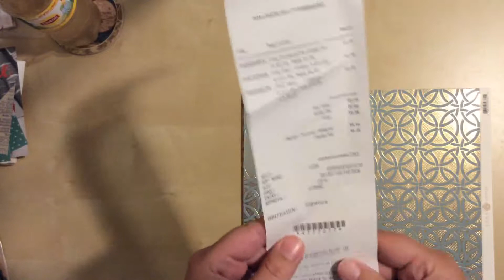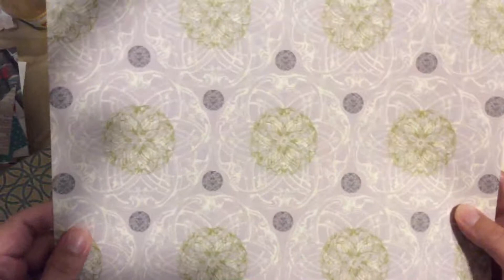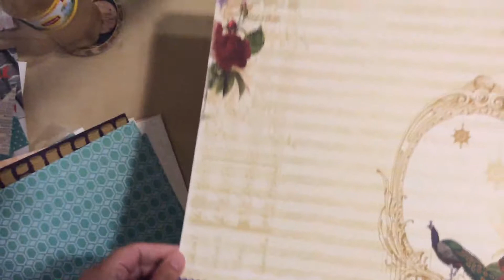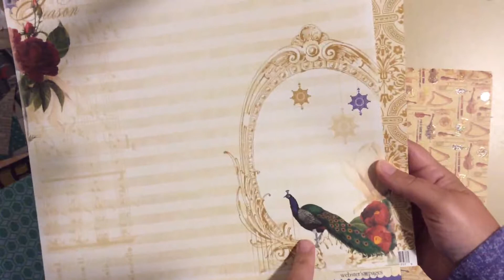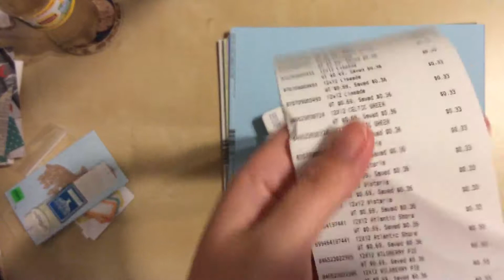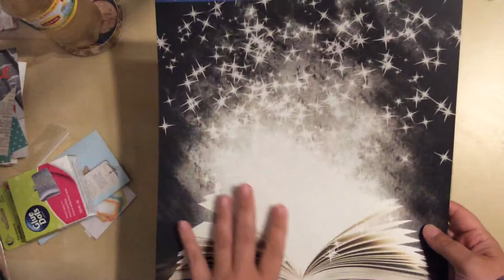Scrappy Haul - Crafts Direct, Sept. '17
I had the chance to go to Crafts Direct today.  It's one of my fave scrappy stores, and I got some deals!